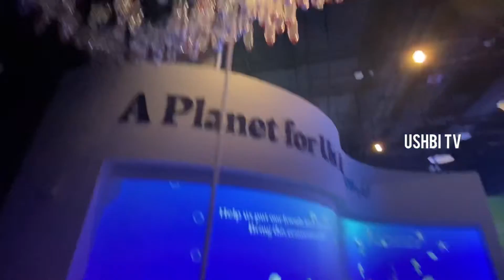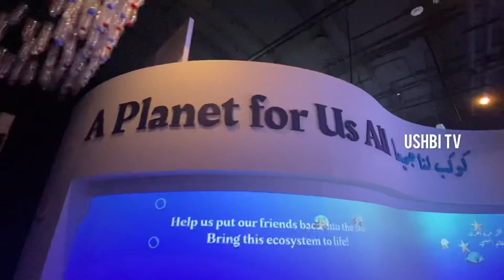Tonga/Expo2020Dubai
Tonga Pavilion of Expo2020 Full view

Expo 2020
Tonga  Pavilion Full view

Tonga pavilion at Expo2020Dubai

Tonga  at Expo 2020
Tonga  food at Expo 2020

Tonga  programs in Dubai expo
best pavilion in Dubai expo

Other Important Countries Which I visited

Austrian:the pavilion of beauty humps
japan pavilion In expo 2020
Italy and Dubai
Expo 2020
Expo 2020 Dubai
Japan
Singapore
USA
America
Holland
Netherlands
Switzerland
Malaysia
New Zealand
Russia
Thai festival in dubai expo
best pavilion in Dubai expo 2020
beautiful pavilion in expo 2020
the theme of expo 2020
Dubai Expo 2020
Dubai Expo village
expo map
route map to Dubai Expo
easy way to dubai expo
Cool Pavilion
Expo Robot
Robotics In Expo2020
UAE